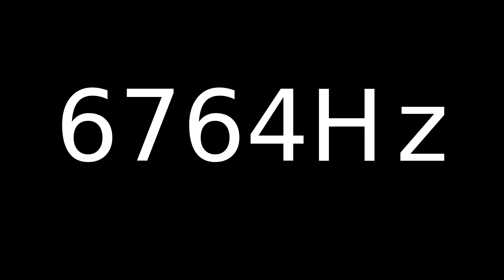Speaker Sound Test 6764Hz